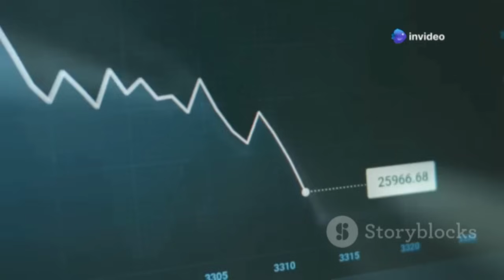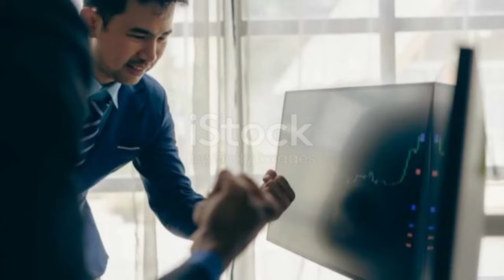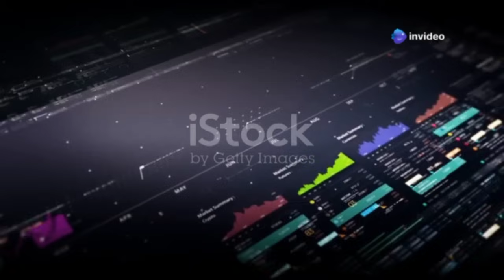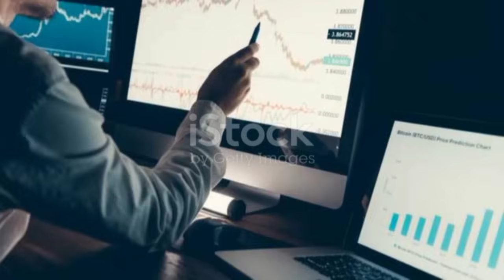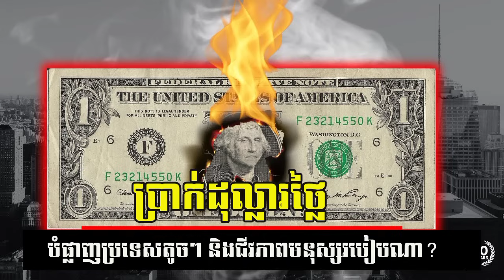ដុល្លារថ្លៃទាញប្រទេសតូចៗអោយក្ស័យធន និងប៉ះពាល់ជីវភាពដូចម្តេច ? Dollar side side effect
Economic growth,
Inflation explained,
Economic recession,
Economic indicators,
Fiscal policy,
Monetary policy,
Market trends,
Global economy,
Money Management,
Personal finance,
Investing for beginners,
Budgeting tips,
Saving strategies,
Debt management,
Retirement planning,
Passive income ideas,
Building wealth,
gold price,
efactorynews,
Stock market basics
Financial independence
Currency and Banking
Cryptocurrency basics
Understanding the dollar
Foreign exchange market
Banking systems
Interest rates explained
Currency depreciation
Central banks and their role
Financial institutions
Dollar vs euro vs yen
Banking apps
Investment Strategies
ETFs explained
Mutual funds vs stocks
Dollar-cost averaging
Value investing
Risk management in investing
Technical analysis
Fundamental analysis
Portfolio diversification
Current Events
Economic news update
Impact of inflation on consumers
Federal Reserve news
Economic impact of COVID-19
Trade wars and tariffs
Geopolitical risks and the economy
Impact of interest rate changes
Global market outlook
Emerging market trends
Economic recovery post-pandemic